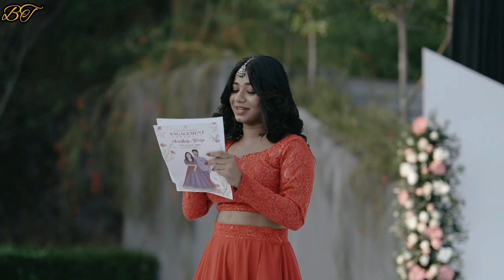Amritesh pooja engagement ceremony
amazing event to host. really good👍👌